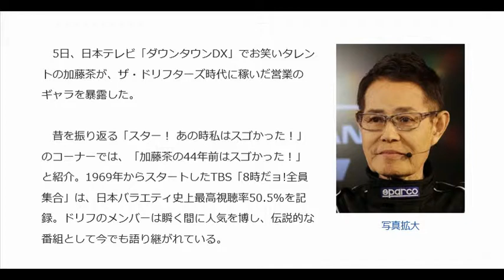加藤茶 ドリフ時代の営業ギャラ暴露「1本1800万円」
5日、日本テレビ「ダウンタウンDX」でお笑いタレントの加藤茶が、ザ・ドリフターズ時代に稼いだ営業のギャラを暴露した。

　昔を振り返る「スター！ あの時私はスゴかった！」のコーナーでは、「加藤茶の44年前はスゴかった！」と紹介。1969年からスタートしたTBS「8時だョ!全員集合」は、日本バラエティ史上最高視聴率50.5%を記録。ドリフのメンバーは瞬く間に人気を博し、伝説的な番組として今でも語り継がれている。

　ただ、意外や意外。国民的人気者となった当時でも営業を続けていたようで、加藤は「あの忙しい時に年間に70～80本ぐらい」と明かした。ダウンタウンの浜田雅功は「ただねギャラがびっくりする！」ともはや呆れ気味。

　1回の営業は2時間弱と説明し、加藤は「ギャラが1本1800万円」と衝撃暴露。営業だけで年間14億円を稼いでいたという。

　ゲスト出演していた若手芸人のNON STYLEとさらば青春の光は絶叫しながら驚愕。ただ、加藤は「長さんがほとんど持っていったっていう話よ」とリーダー・いかりや長介の名前を出して説明した。
引用：ライブドアニュ－ス